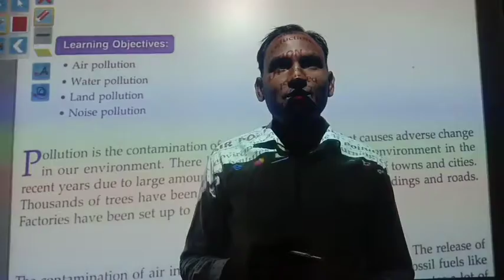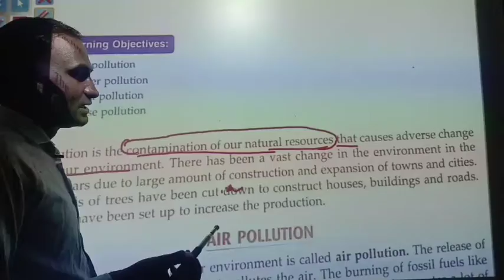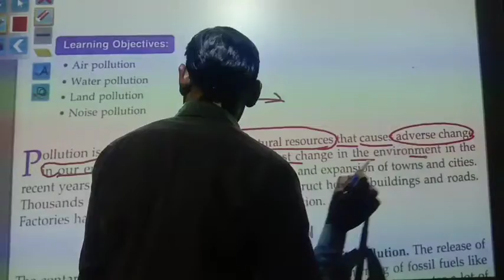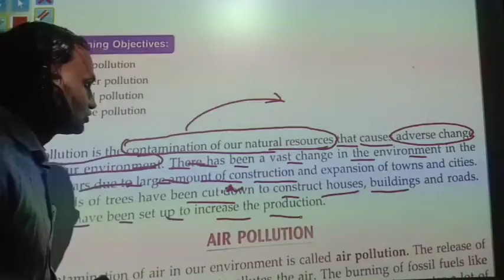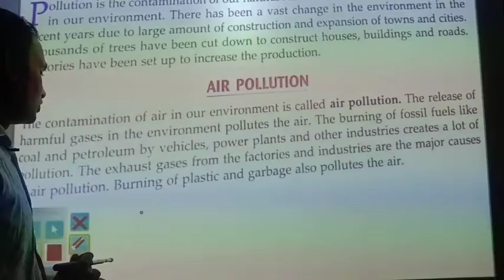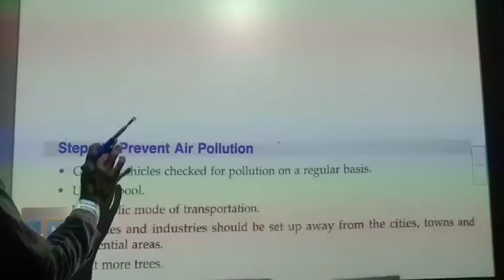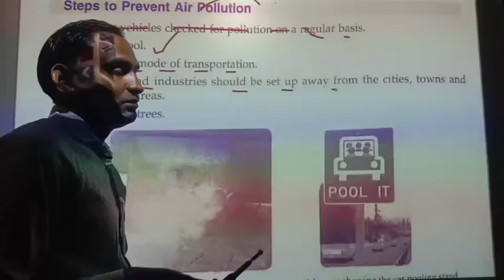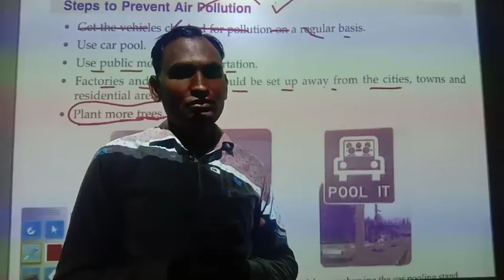Class - 5 Ch-12 Air pollution